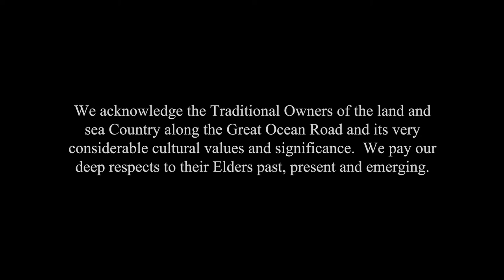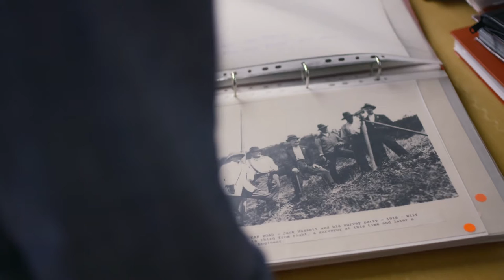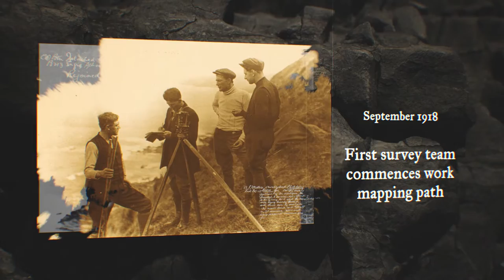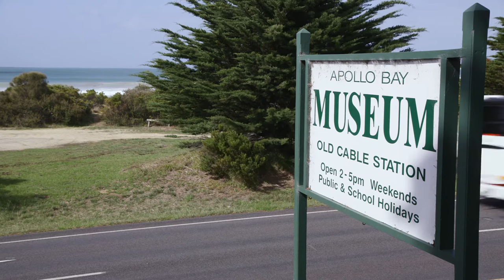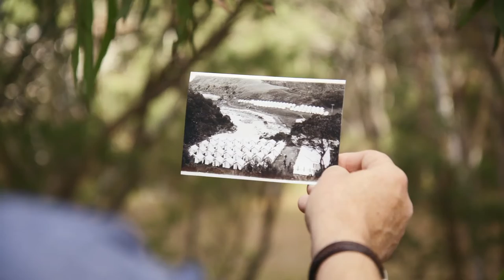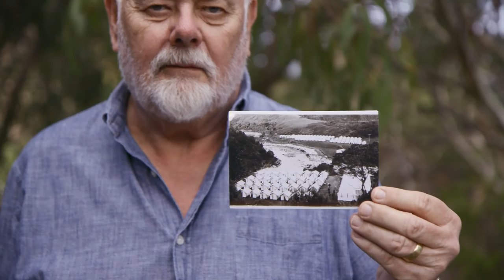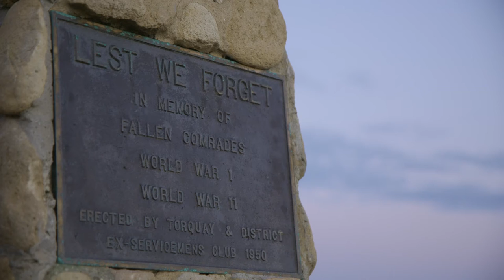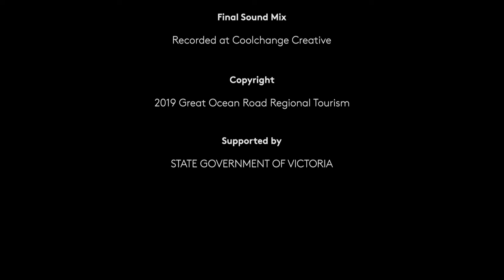Story of the Road Documentary